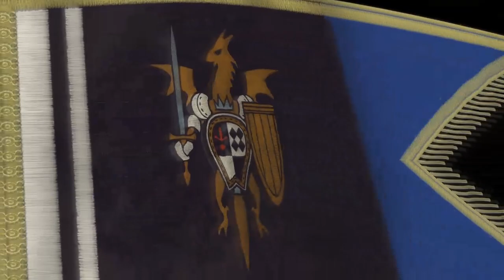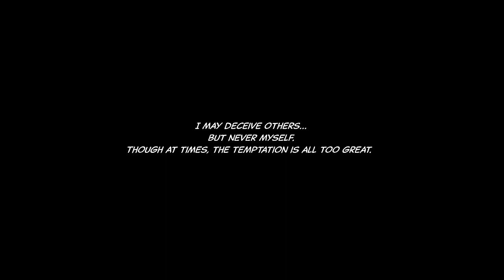Final Fantasy Tactics on Hard Mode Part 9 (Let's Play Tactics Ogre Reborn!)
A Let's Play of Tactics Ogre Reborn.

This goes from Mount Weobry to clearing Chapter 3 Law and starting Chapter 4 Law.